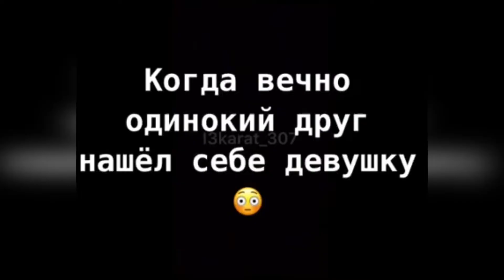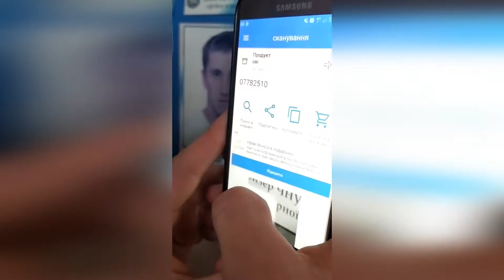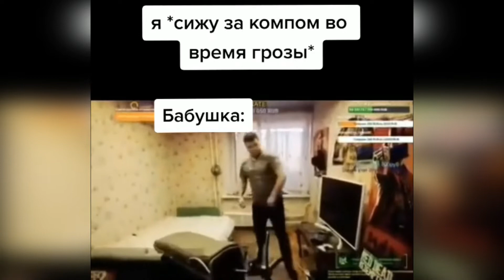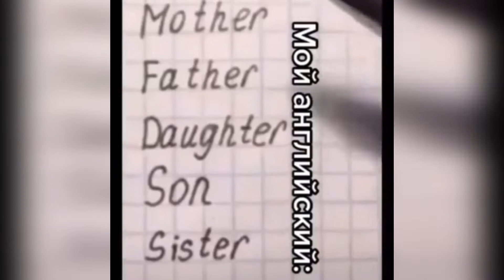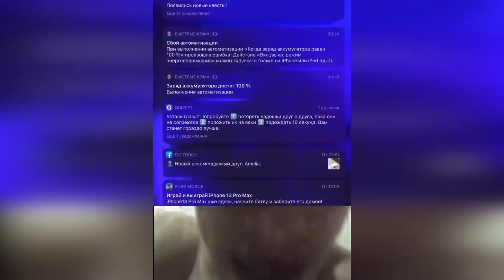ЛУЧШИЕ ПРИКОЛЫ ДЕКАБРЬ 2021 / 10 МИНУТ СМЕХА ДО СЛЁЗ / угар / tik tok video / ПРИКОЛЫ ДО СЛЕЗ #25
Здесь тебя ждет ЛУЧШИЕ ПРИКОЛЫ ДЕКАБРЬ 2021 / 10 МИНУТ СМЕХА ДО СЛЁЗ / угар / tik tok video / ПРИКОЛЫ ДО СЛЕЗ #25
На этом канале вы найдёте приколы до слез, от которых у вас поднимется настроение на весь день!

Здесь вы можете посмотреть: лучшие приколы, приколы, тест на психику, смешные видео, приколы 2021, русские приколы, ржака до слез, лютые приколы, прикол, лучшие приколы 2021, новые приколы, приколы с животными, ржака, подборка приколов, приколы 2020, угар, приколы тик ток, смех до слез, лучшие приколы тик ток, до слез, видео приколы, ржал до слез, я жрал до слез, юмор, смешные видео 2020, 30 минут смеха до слез, лучшие приколы 2020, попробуй не засмеяться, сервер фантайм, засмеялся подписался, союз смеха, секунд смеха, 2021, приколюха, ржачные приколы, засмеялся, смешное видео, tik tok, приколы с котами, засмеялся проиграл, свежие приколы, смешные приколы, смех, свежие приколы 2021, чудики из соцсетей, тик ток, coub, best coub, взрослые приколы, приколы видео, memes, best cube, тест, на психику, приколы для взрослых, не смейся, приколюхи, прикольчики, funny, смешные моменты, чудики из тик ток, 15 минут смеха до слёз, cube, отборные приколы, угарные видео, compilation, ржачные приколы 2021, тест на психику челлендж, лучшие, смешное, я ржал до слёз, лучшие прикол, коты, приколы из инстаграма, meme, взрослые русские приколы, 30 минут смеха, я ржал до слез, кошки, шутки, jokes, подписался, кто засмеялся или улыбнулся - проиграл, приколы февраль 2021, тик ток приколы, приколы над людьми, мегаржач, смешные, смешные коты, засмеяля подписался, мемы, тик ток тренды, mem, тикток для взрослых, смешные видео 2021, смешно до слез, засмеялся подписался 427, я ржал целый час, смешные животные, россия, приколы на дорогах, funny videos, смешные кошки, tik tok 2021, tik tok video, приколы 2021 русские, это россия детка, лучшие приколы октябрь, сектор юмора, приколы в тик ток 2021, лучшее из tik tok, тик ток кринж, мгновенная карма, подборка, тик ток приколы для взрослых, tiktok для взрослых, макарон, веселые приколы, смешные шутки, тик ток для взрослых, фейлы, только смешные новые, про котов, приколы коты, кошки приколы, приколы про котов, с котами, коуб, приколясы. самые смешные приколы, коты приколы, приколы с собаками, смехотерапия, приколы с кошками, кошки 2021, смешнодослез, песни из тик ток, ржунимагу, тик ток видео, тик видео, песня ток, тик ток популярное, смешное тик ток, кринж, бабы за рулем, самое популярное в тик ток, тик ток лучшее, тик ток скачать, тик ток смотреть, приколы 2021 лучшие, 15 минут смеха, засмеялся-проиграл, комедия, мармок, политика, приколы с котэ, ctynz, академия смеха, смешные видосики, засмеешься, тест на психику челленж, проиграл, ток видео, dank meme, засмеялся проиграл челленж, авто приколы, dank memes, лучшее 2021, авто моменты, шортс видео, ютуб шортс, шортс, вертикальное видео, приколы с девушками, с девушками, девушки, coube, как, пикси и брут, pixie and brutus, tiktok viral, мемозг, alexey sova, tiktok, viral videos, max maximov, юмор юмор юмор, 38 минут смеха, приколы лучшее, прикольные видео, приколы без мата, короткие видео ютуб, приколы с озвучкой, приколы и смех и грех, смейся до слез, приколы про животных, приклы, короткие видео, угарные приколы, лучшие видео приколы 2021, Сборник смешных анекдотов, Приколы, Позитив, Юмор дня, Анекдоты, Подборка весёлых анекдотов, 438 СЕКУНД СМЕХА,  ЛУЧШИЕ ПРИКОЛЫ, прикол,приколы 2021,приколы,приколы с животными